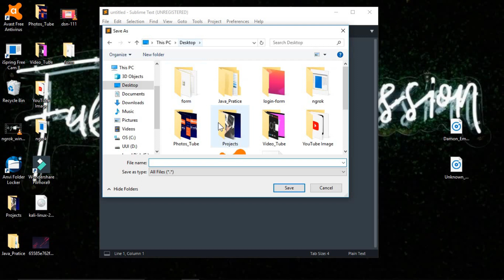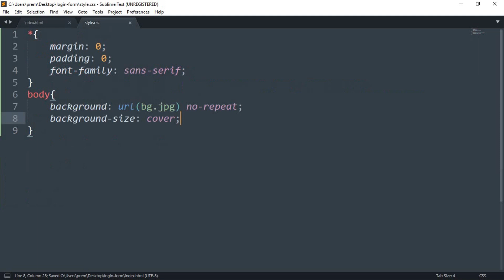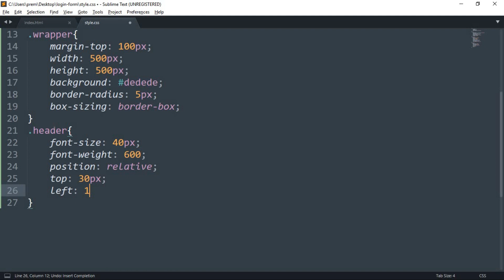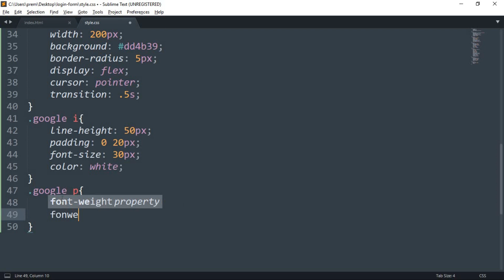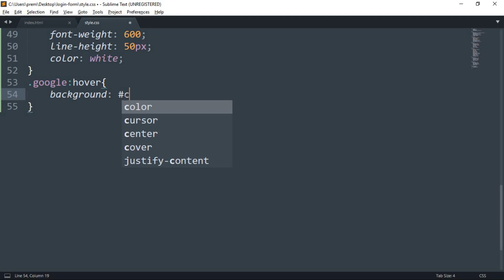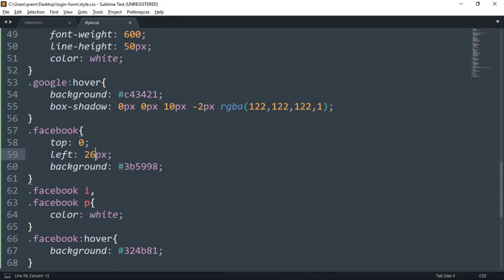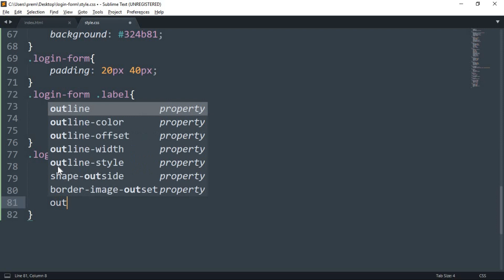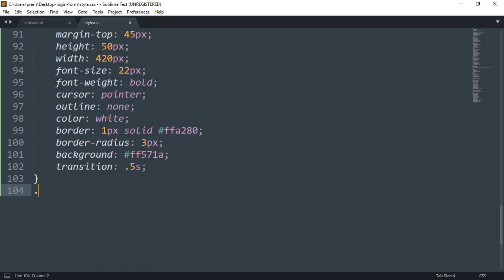Animated Login Form using HTML & CSS | Gradient Background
Song: Damon Empero ft. Veronica - Vacation [ King Step Release ] | Tropical House | | No Copyright